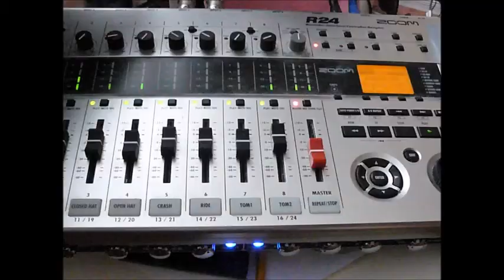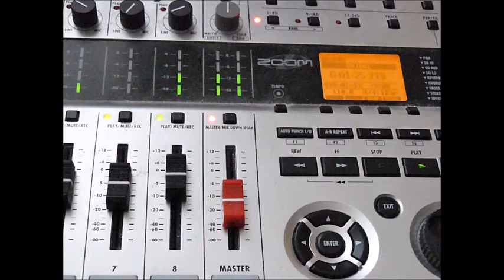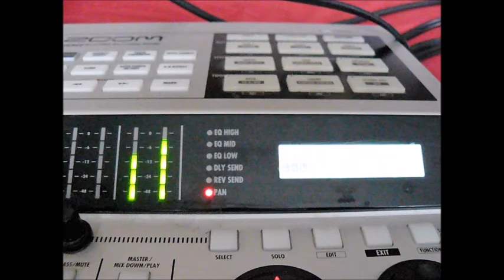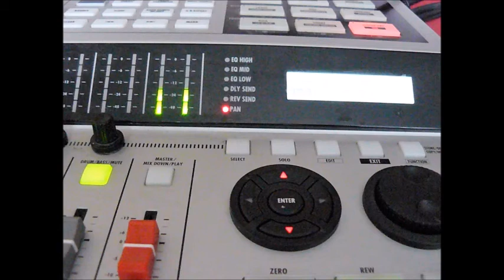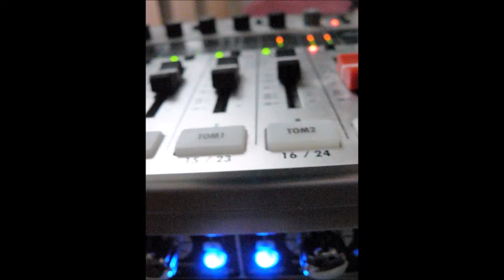Underrated Genius (NuFunk,NuDisco)-Mundi Liberati 2017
Let's have a DANCE!